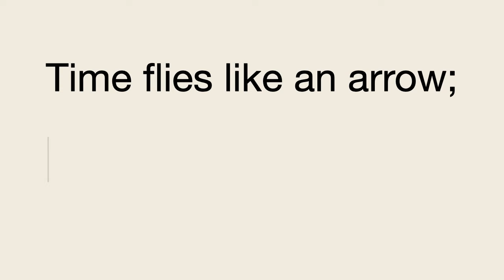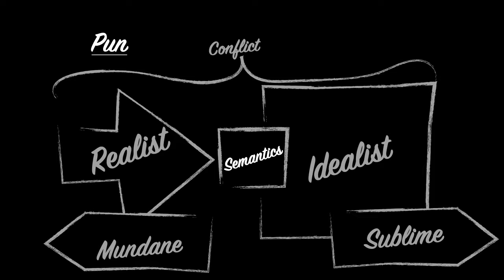Puns in movie dialogue ep19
Comedy explained part II: about more subtle humour and puns.